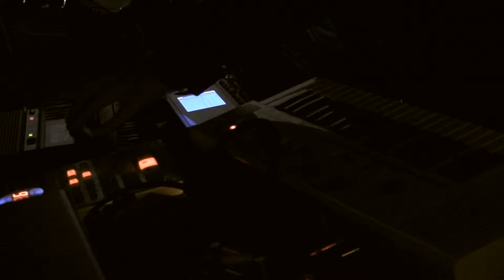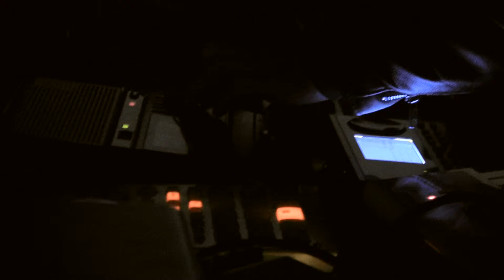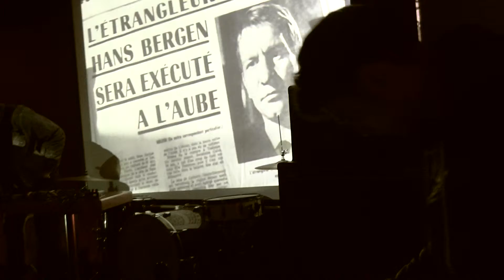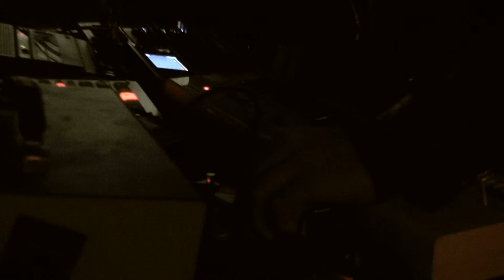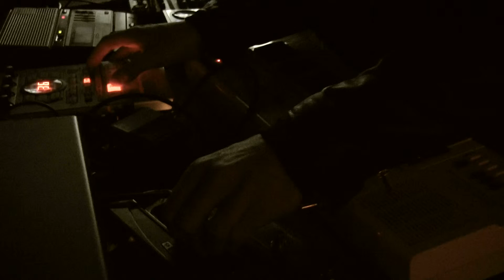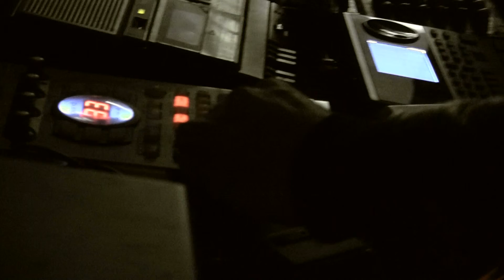VLONDE (Chris Day): Live @ The Crown, Baltimore, 4/23/2014